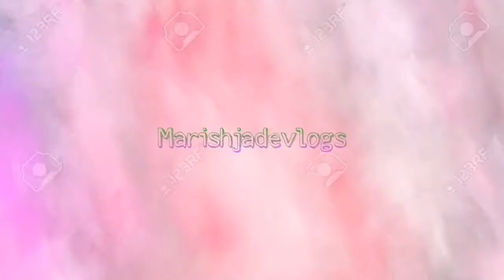SHIHTZU| UPDATED NIGHT ROUTINE MAY DIAPER NA SI MILO🐶🥰